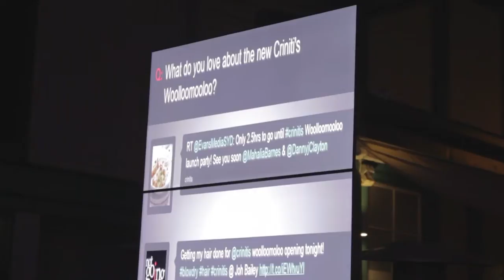Criniti's: Woolloomooloo Restaurant Launch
Criniti's celebrated the launch of our brand new venue at Woolloomooloo.

Spanning across two levels, Criniti's Woolloomooloo offers unrivalled views of the wharf and cityscape in a unique, fresh, designer environment.